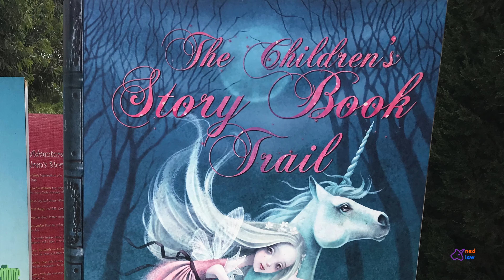Carrick Hill Outside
Our travels in the gardens of Carrick Hill